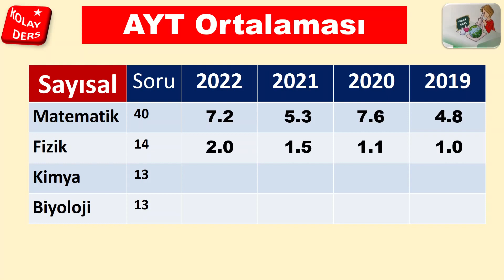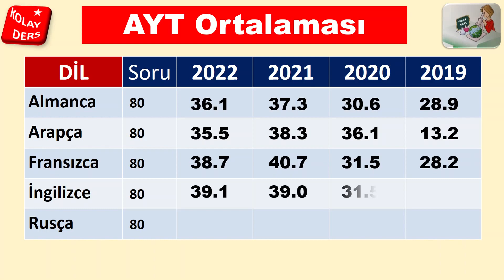2022 YKS Ortalamaları | 2021 - 2020 - 2019 KIYASLA | TYT - AYT - SAY - SÖZ - E.A - DİL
İşte 2022 YKS Ortamaları 2021, 2020, 2019 ile Kıyaslama Yap
TYT ve AYT de Say - Söz - Eşit Ağırlık ve Dil Netleri

TEMEL YETERLİLİK TESTİ (TYT)
Türkçe: (40 soru): 17.7.
Sosyal bilimler (20 soru): 7.9
Temel matematik (40 soru): 6.9
Fen bilimleri (20 soru): 3.2

ALAN YETERLİLİK TESTİ (AYT)
Matematik (40 soru): 7.2.
Fen Bilimleri Testi:
Fizik (14 soru): 2.0
Kimya (13 soru): 1.5.
Biyoloji (13 soru): 2.0

AYT Türk Dili ve edebiyatı-sosyal Bilimler-1 Testi:
Türk dili ve edebiyatı (24 soru): 6.6.
Tarih-1 (10 soru): 2,6.
Coğrafya-1 (6 soru): 2.9.
Sosyal bilimler-2 Testi:
Tarih-2 (11 soru):1,9.
Coğrafya-2 (11 soru): 3.6.
Felsefe grubu (12 soru): 2.1.
Din kültürü ve ahlak bilgisi/ek felsefe grubu (6 soru): 1.4.

Yabancı Dil Testi:
Almanca: 36.1.
Arapça: 35.5.
Fransızca: 38.7.
İngilizce: 39.1.
Rusça: 41.4.